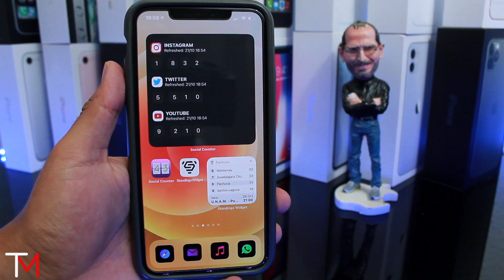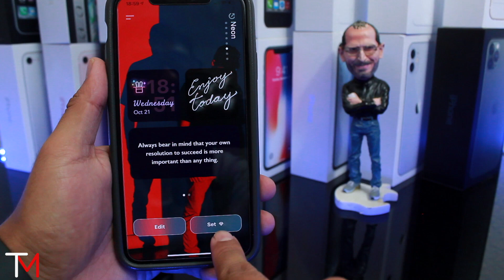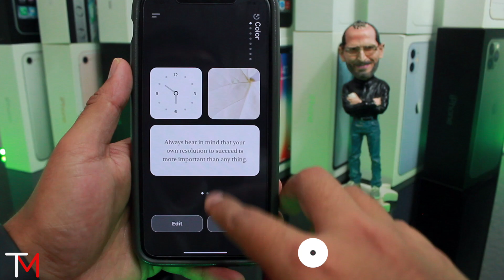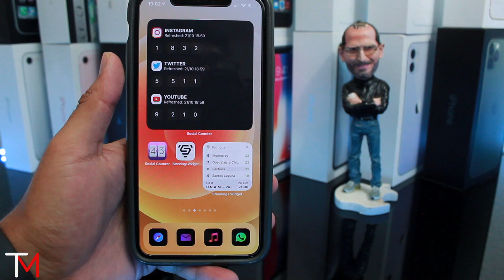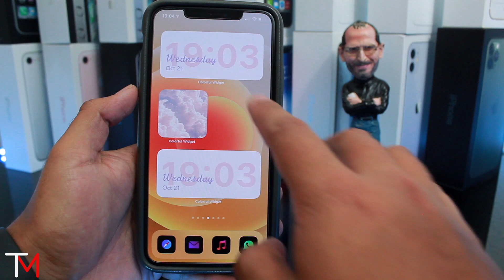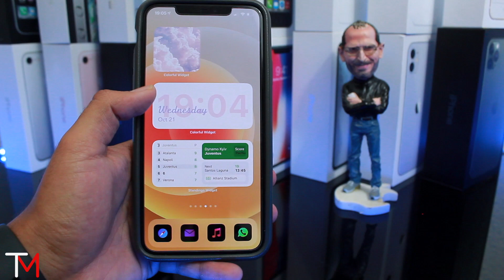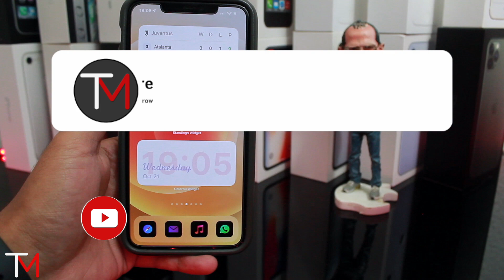Top 3 | Increíbles Widgets para iOS 14 | Parte 3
Te regalo esto!!:
Cupón para Uber: uberOmarStgo
Cupón para Uber Eats: eats-uberomarstgo
Cupón para Rappi: 0ku2167645
Cupón para Cabify: OMARS148
Cupón para MOVO: Q14C5TC6
Cupón para DiDi: MX49364E
Cupón para Postmates: ADDH1